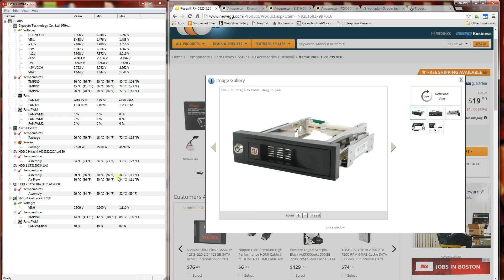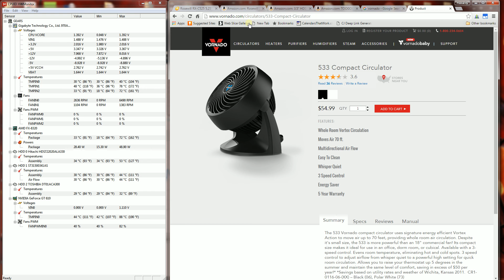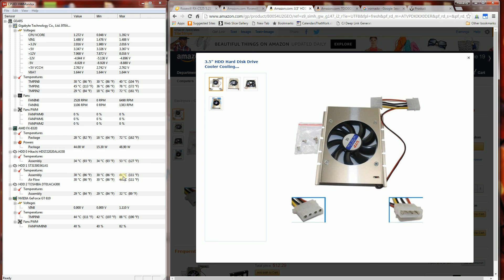Hard Drive Cooling Fan Review and Temperature Demo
Hard Drive Cooling Fan Temperature Review and Demo
2.5-Inch SSD/HDD Mounting Kit for 3.5-Inch Drive Bay w/60mm fan
Introduce new technology high-speed SSD (solid state drives) or make use of laptop HDD in your PC
Fits in 3.5-Inch PC bay Mounting Kit allows two notebook drives to fit into a standard 3.5-Inch drive bay of the PC case